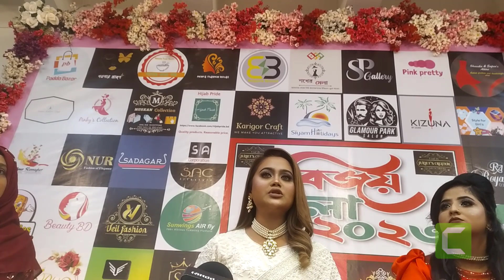নায়কদের মধ্যে জায়েদ খান অনেক বেশি ফিট ,তার পোশাক স্টাইল আমার অনেক ভালো লাগে ।।